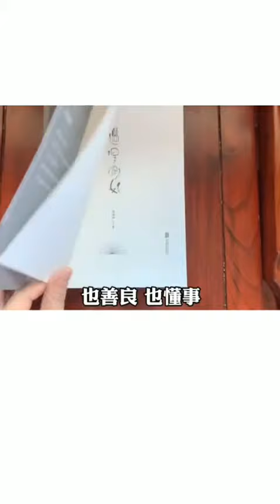郭德纲 非常经典的一段话 共勉之